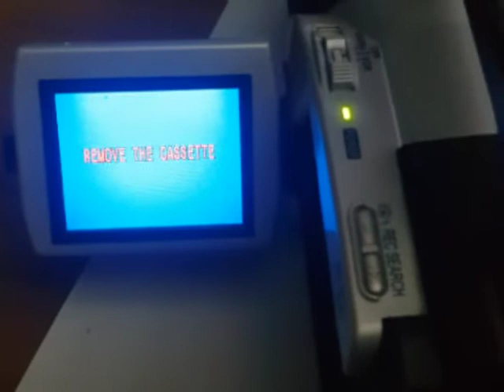REMOVE THE CASSETTE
BdM 2019